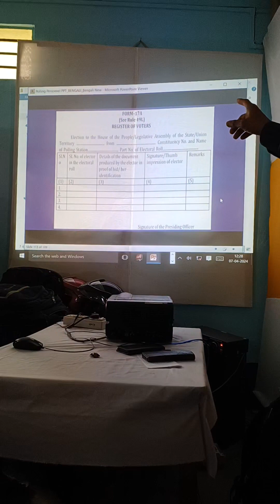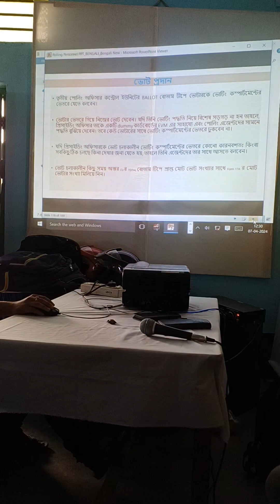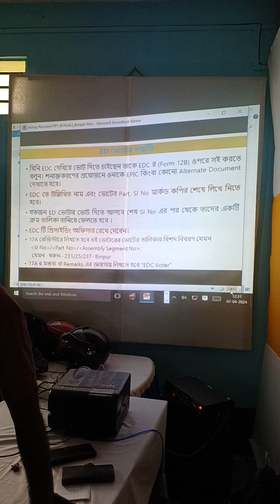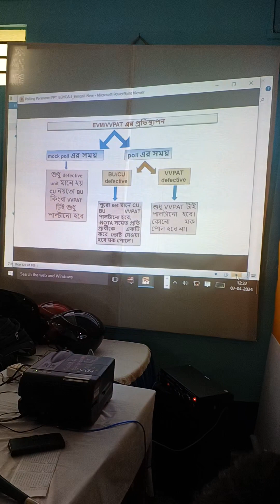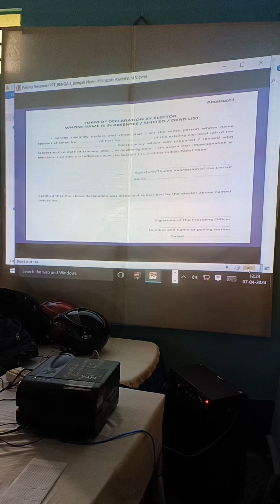17A নিয়ে আলোচনা || কী ভাবে পূরণ করতে হবে17A ফ্রম টি election #2024